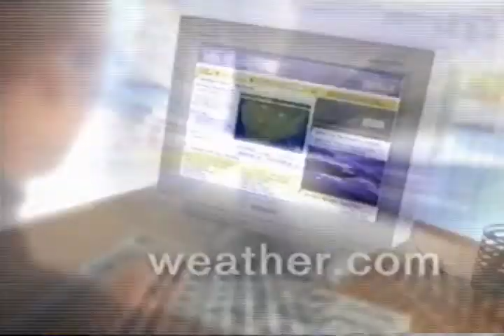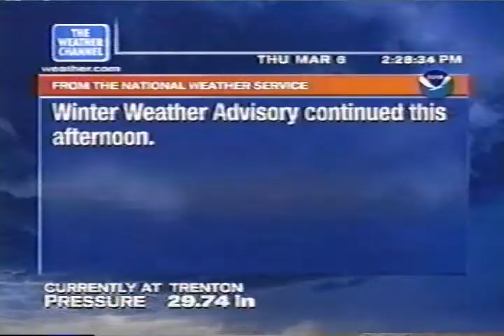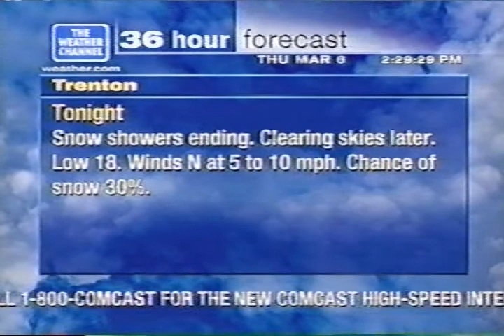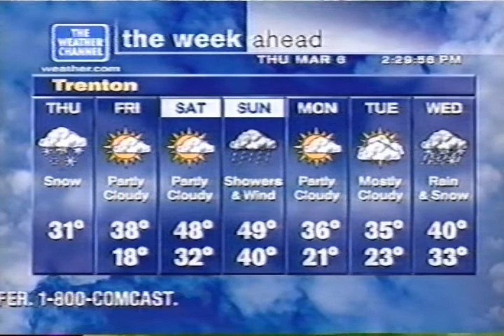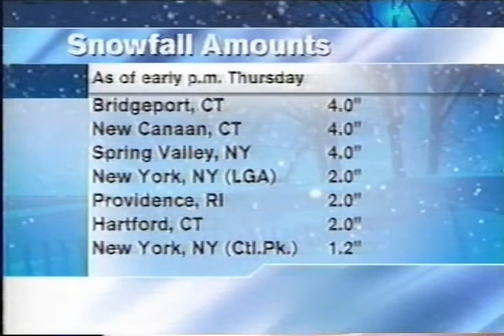Weather Channel clip w/ Local Forecast, 2PM-3PM Thursday March 6, 2003